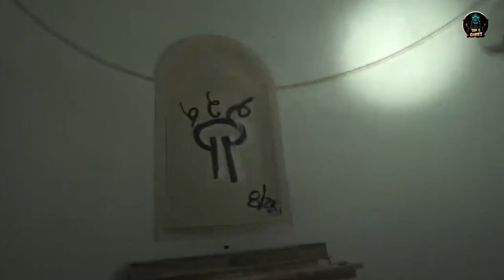Ghost Videos. V14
HELLO FOLKS - in this video we found some SCARY things & Paranormal Activity from All over the world..